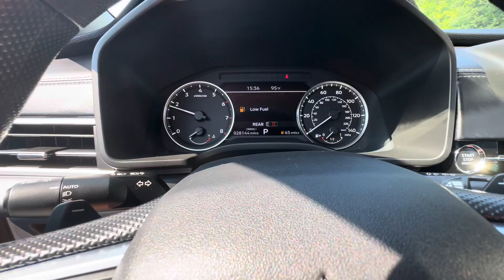2022 Mitsubishi Outlander ES startup and horn